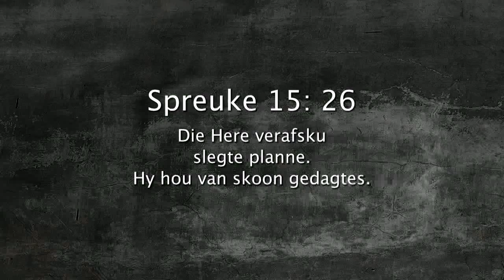Oordenking 20 Desember 2017